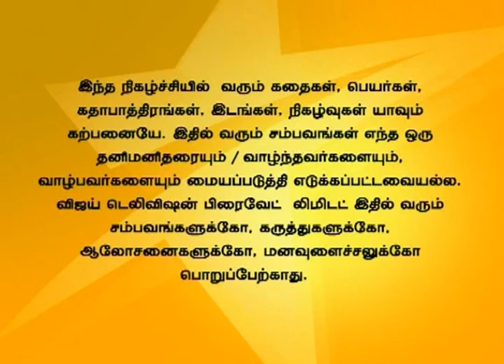Deivam Thandha Veedu Full Episode 460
Priya acts to Ravi as though she is concerned for Seetha. Ravi asks Chithra to forgive Ram. Ram tries to apologize to Seetha but Chithra rages at him. சீதா மீது அக்கறை உள்ளது போல பிரியா ரவியிடம் நடிக்கிறாள். ரவி சித்ராவிடம் ராமை மன்னிப்பு கேட்க கூறுகிறான். ராம் சித்ராவிடம் மன்னிப்பு கேட்க முயற்சிக்கிறான். ஆனால் சித்ரா ராமை கடிந்து கொள்கிறார்.